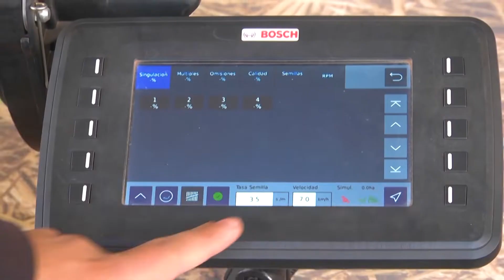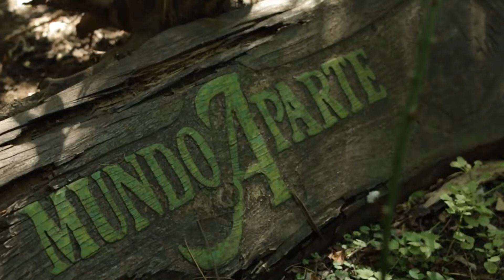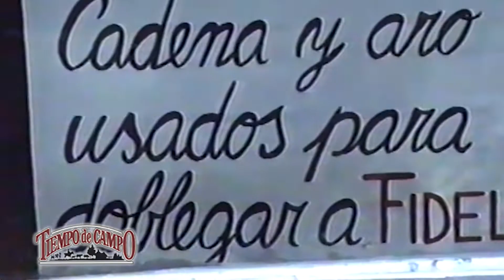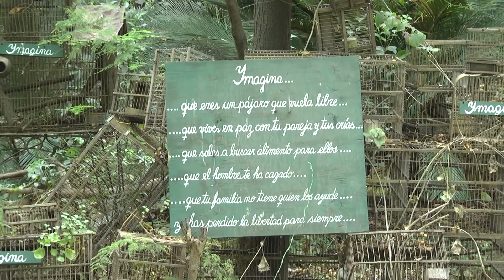TIEMPO DE CAMPO 19_11_2022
Mundo aparte 2 - IPCVA Encuentro de jóvenes